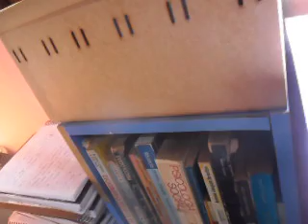O PANTANAL PT. 42 (2024) MATTANÓ